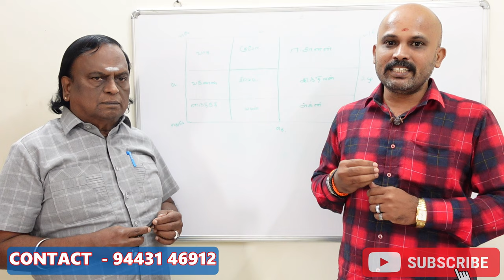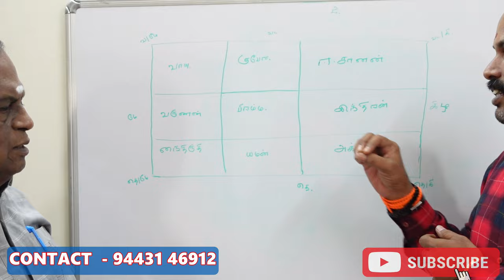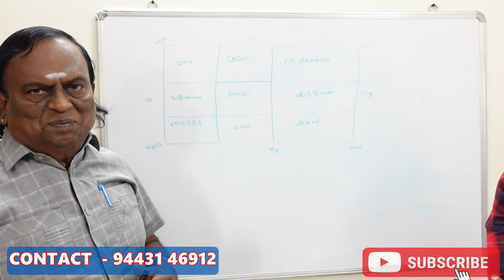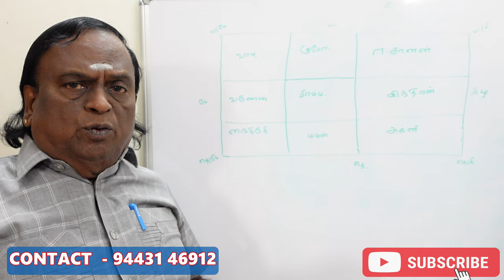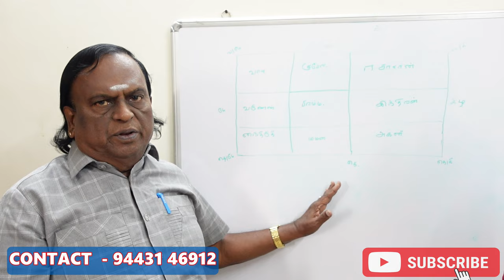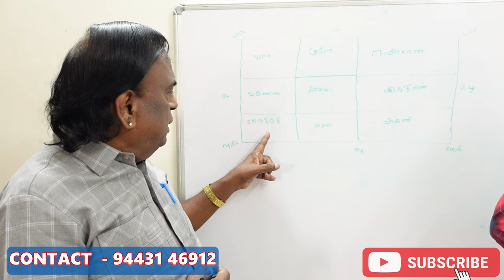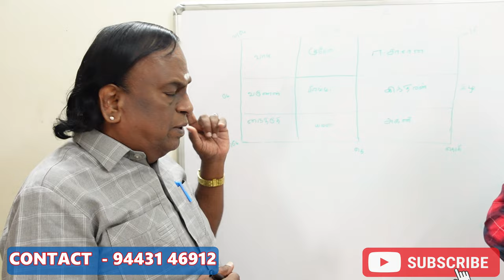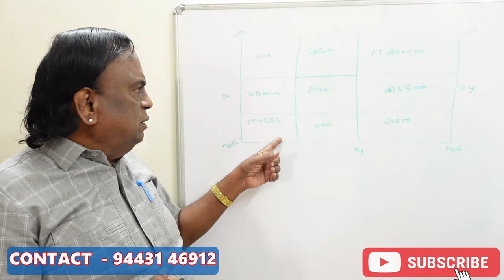வாஸ்துவில் மிக முக்கியமான விஷயங்கள் வாஸ்து திசைகளும் மூலைகளும் | vasthu eesanya moolai kanni moolai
வாஸ்துவில் மிக முக்கியமான விஷயங்கள் வாஸ்து திசைகளும் மூளைகளும் | vasthu esanya moolai kanni moolai